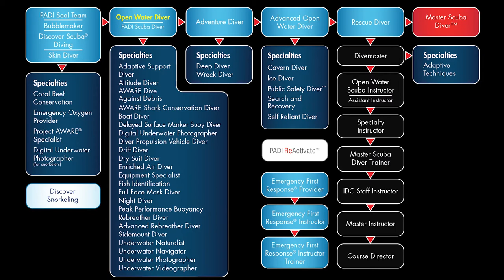Staff Instructor Part 1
I'm about to start my PADI Staff Instructor course. This has been one of my goals to achieve before leaving Utila.